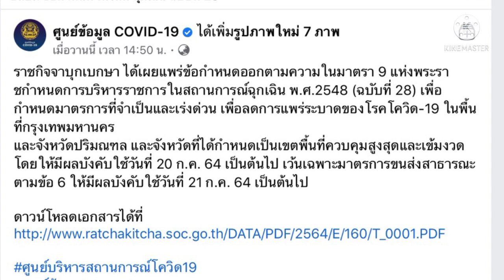โควิดล่าสุดในประเทศไทย 19/07/2564